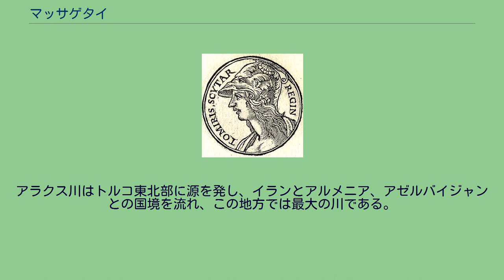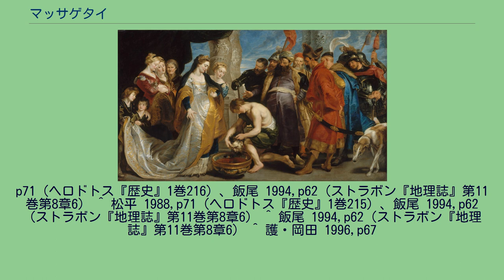マッサゲタイ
マッサゲタイ（ギリシア語: Μασσαγέται Massagetai、ラテン語：Massagetae）は、紀元前6世紀から紀元前1世紀までその存在が確認される中央アジアの遊牧民および遊牧国家。
カスピ海の東側に住んでいたと思われる。
紀元前6世紀の諸民族とマッサゲタイ人の位置。
その起源は明らかではないが、ヘロドトスの『歴史』には「スキタイ人と同種であるとする人もいる」とある。
また、「スキタイ人ははじめアジアの遊牧民であったが、マッサゲタイ人に攻め悩まされた結果、アラクセス河を渡り、キンメリア地方に移ったという。」と記されており、スキタイが東方からやってきたことを示し、マッサゲタイはそれよりさらに東方にいたことを示唆している。
マッサゲタイ女王トミュリス。
アケメネス朝のキュロス2世（在位：紀元前550年 - 紀元前529年）はバビロン人を征服すると、今度はマッサゲタイ人をも配下に収めたくなった。
当時マッサゲタイでは、夫に先立たれたトミュリスという名の女性が女王であった。
キュロスは使者を通じ、自分の妻に迎えたいと称してこの女王に求婚した。
しかしトミュリスは、キュロスが求めているのは自分ではなく、マッサゲタイの王位であることを見抜き、彼の来訪を拒絶した。
キュロスは計略が成功しないのをみてとると、アラクセス河畔に兵を進め、公然とマッサゲタイ攻撃の準備をはじめた。
軍隊の渡河のため、河上に船橋を組み、渡河用の船の上に櫓を築かせた。
この作業を進めているキュロスのもとへ、トミュリスは使者を送って次のように伝えさせた。
「どうしてもマッサゲタイと一戦を交えることをお望みならば、手間をかけて河に橋を渡すようなことは止め、我らが河岸から三日の行程で退いた後、河を渡って我が国に入られよ。もしくは我らを貴国内に迎え撃つことをお望みならば、そなたの方も我らと同じようにされたい。」これを聞いたキュロスはペルシア軍の主だった者に召集を命じ、集まった一同に事の次第を告げ、二つのうちいずれかの道をとるべきかを協議した。
そして一同の意見は、トミュリスとその軍を自国に迎え撃つべしという説に一致した。
しかし、元リュディア王のクロイソスだけがこの説を非難し、これと反対の意見を述べてこういった。
「まず、我が陣地に肉のほか生酒も壺にたっぷりと入れ、その他あらゆる料理をそろえておきます。そうしておいて我が軍の最も劣弱な部隊だけを残し、他の者は河の縁まで退きます。もし、私の考えに誤りなくば、敵はこの沢山の御馳走を目にして必ずそこへやってきます。それからあとは我が軍が大いに手柄を表すばかりとなりましょう。」このようにして二つの意見が対立したが、キュロスは最初の説を棄ててクロイソスの意見をとり、トミュリスには自分の方から渡河して向かってゆくから、そちらは退くようにと通告しておいた。
こうしてキュロスは麾下の軍隊と共に渡河した。
キュロスはアラクセス河から一日の行程を進んだあと、クロイソスの献策を実行した。
準備を整え、キュロスと戦闘部隊だけを残して本隊はアラクセス河に引き上げると、マッサゲタイ人はその部隊の三分の一の勢力でキュロス軍の残留部隊に襲いかかり、抵抗するペルシア人を殺したが、用意された食事を見ると座り込んで食べ始め、腹いっぱいに平らげてしまった。
ペルシア軍はマッサゲタイ人が満腹状態で酔いつぶれているところへ襲いかかり、その多数を殺したが、捕虜にした人数はさらに多く、その中にはマッサゲタイ人を指揮していたスパルガピセスというトミュリスの息子もいた。
トミュリスは自軍と息子の身に起こったことを知らされると、使者をキュロスのもとへ送り、次のように伝えた。
「マッサゲタイの三分の一もの部隊に狼藉を働いたそなたであるが、その罪は問わぬゆえ、私の息子を返し、この国を去れ。さもなければ、マッサゲタイ族の主なる日の神に誓って言うが、血に飽くなきそなたを血に飽かせてしんぜよう。」 トミュリス女王（左から6人目、ティアラをした女性。ピーテル・パウル・ルーベンス作） 紀元前2世紀頃のマッサゲタイ人の位置。
この口述が伝えられても、キュロスは全く気にもかけなかった。
一方、スパルガピセスが酔いから覚めて自分がどのような悲運に陥ったかを覚ると、縛りを解いてほしいと言ってきたので、キュロスは縛りを解いてやった。
しかし、すかさずスパルガピセスは自決して果てた。
一方トミュリスは、キュロスが耳を貸さないと知ると、麾下の全兵力を集めてキュロスと戦った。
まず、両軍は距離...